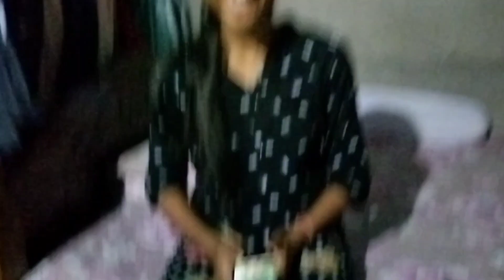Mama ke ghar ja raha hu bhai ko ghar chodne 🚃// //BRVLOGS45//🥰